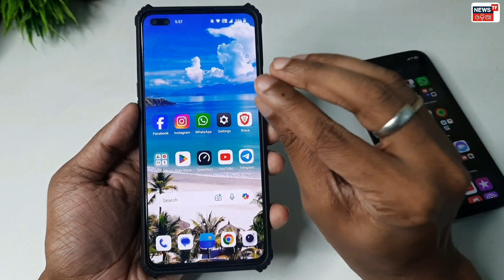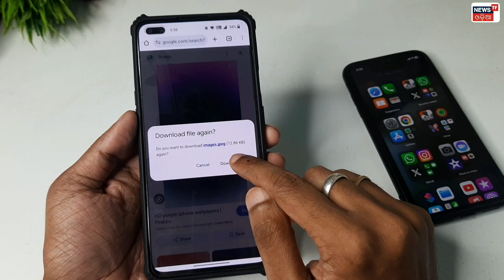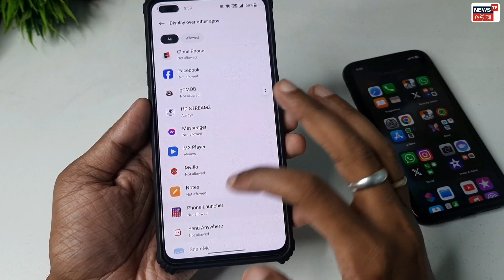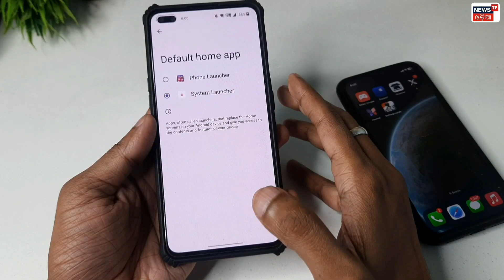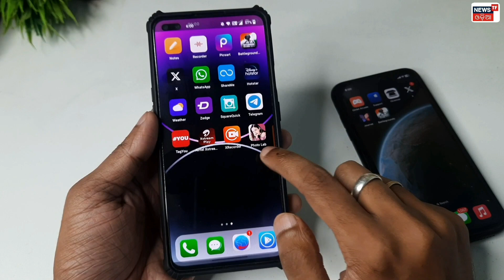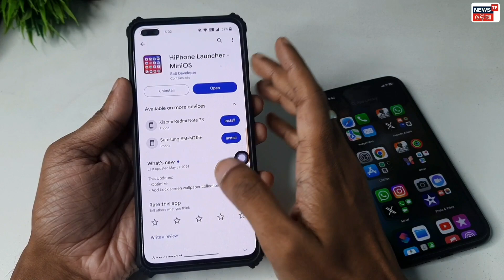How to Make Android into Iphone | How To Install ios On Android | Android ko iphone kaise banaye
🔴HASHTAGS USED:-

🔴QUERIES SOLVED:-

apne mobile ko iphone kaise banaye
android phone ko iphone kaise banaye app se